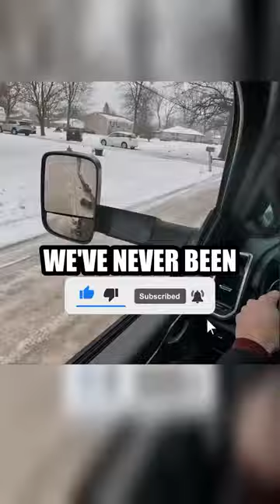Day In The Life Of Tow Truck Operator Shorts 57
Ever wondered what it's really like to be a tow truck operator? Join us at Christians Towing & Recovery for an unfiltered look at a typical day on the job. 🚛 Today we rescue a stuck amazon van driver out of the mud.– this is towing, unscripted.

🚗 No fancy edits or flashy promotions here. Just raw, authentic footage capturing the unpredictable moments and hard work that define our day-to-day experiences. Whether we're troubleshooting problems, lending a hand to stranded motorists, or pulling Delivery Vans out of the mud, it's all in a day's work for the Christians Towing & Recovery crew.

🎥 Sit back, relax, and immerse yourself in the real-life adventures of tow truck operators. Experience the highs, lows, and everything in between as we navigate the highways to lend a helping hand.